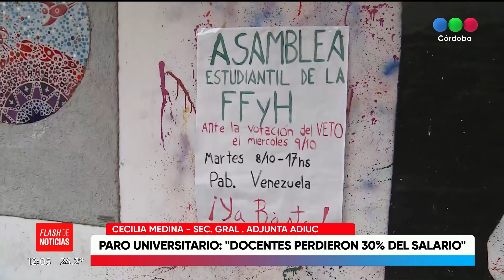Paro docente en las universidades, reclamando fondos y mejoras salariales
👀 Mirá toda nuestra programación en vivo desde nuestra web

Envianos fotos y videos vía  WhatsApp al 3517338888